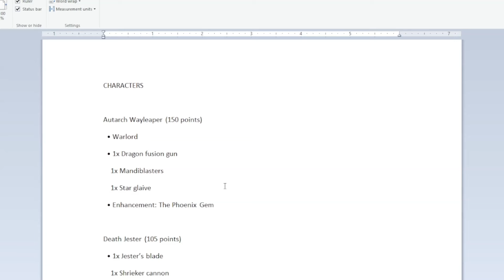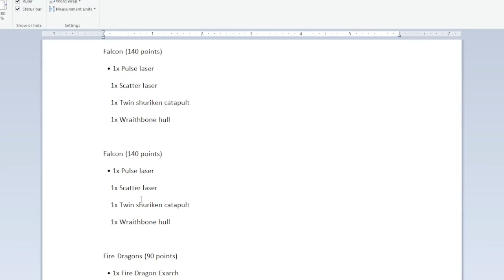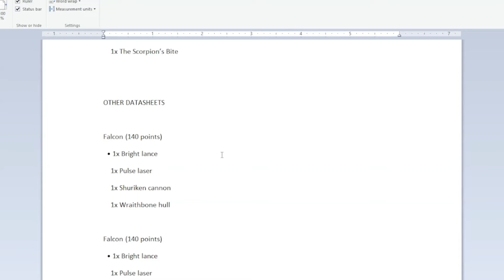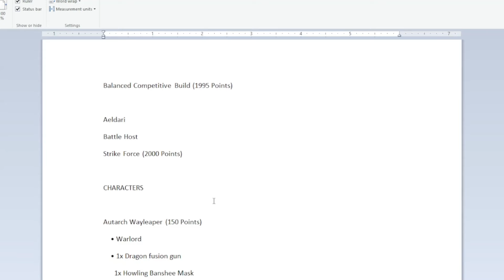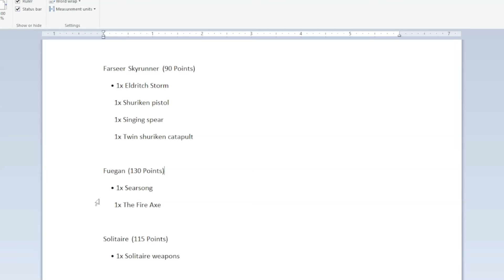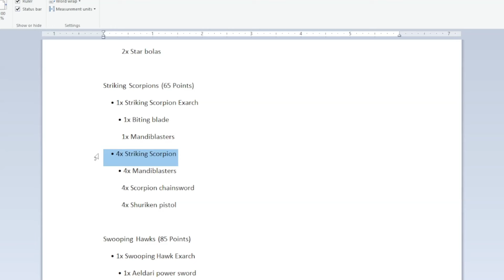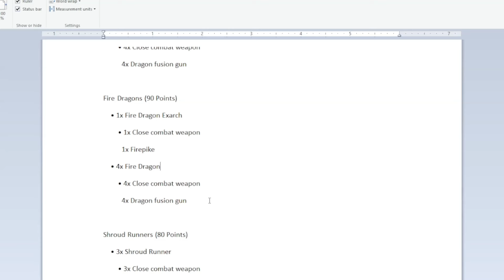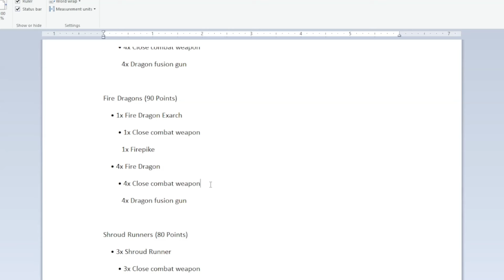Building Competitive Aeldari Lists For Pariah Nexus-“Talking Pariah Nexus With DeadofNight 40K!”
Pariah Nexus list building is extremely fun! In todays video @DeadofNight40K and I discuss our lists going into the new expansion!! Enjoy!!

Proxy Hammer’s Amazon Suggestions!